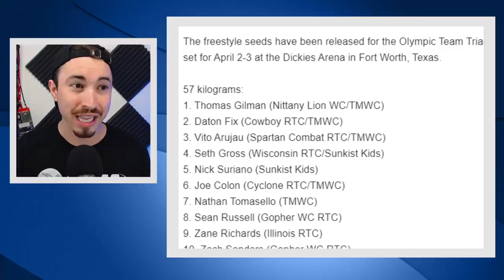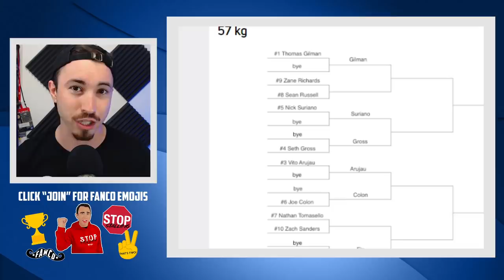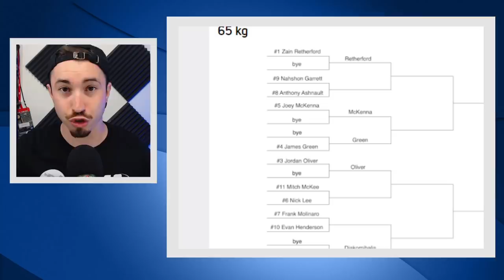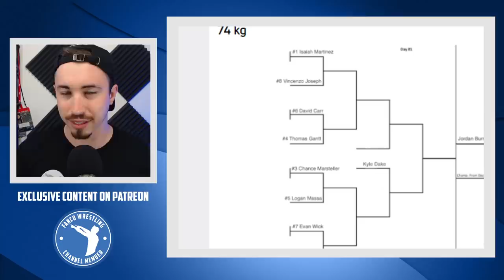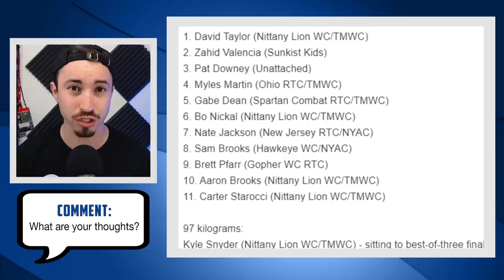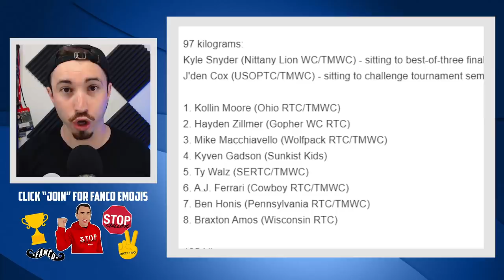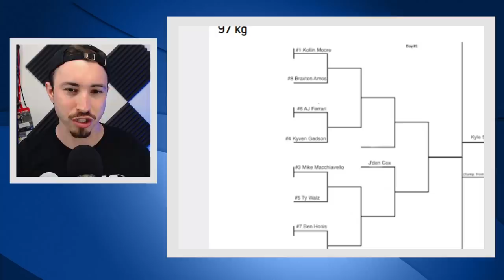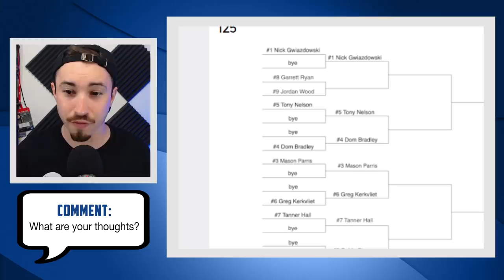Reacting to Official Olympic Trials Seeds & Potential Brackets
The seeding committee officially released the 2021 Olympic Team Trials seeds. Josiah discusses the best storylines and potential matchups.